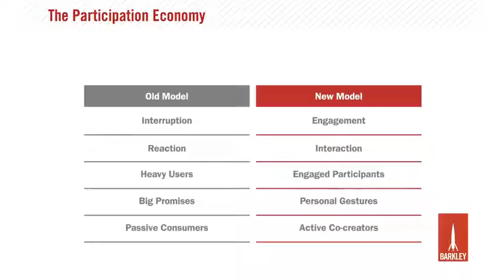Marketing + Millennials - The Participation Economy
If you really want to reach Millennial consumers, you need to add participative benefits to your marketing model. In the third part of this series, Jeff Fromm from Barkley talks about how brands are innovating to engage Millennial consumers.